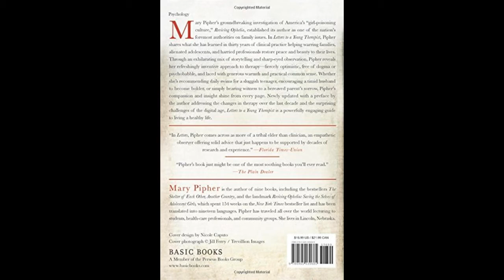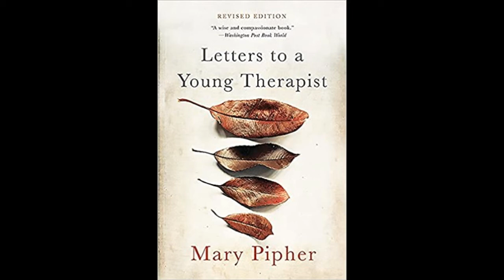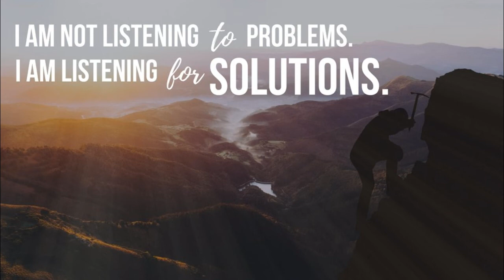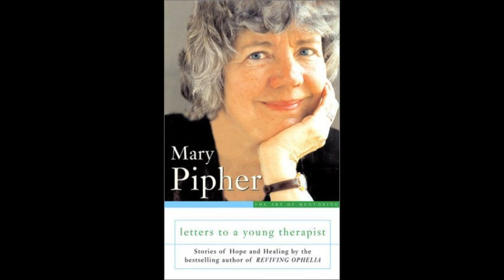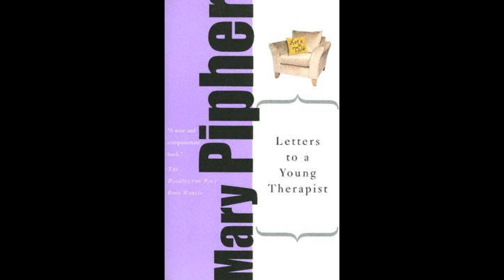Letters to a Young Therapist by Mary Pipher - Analysis & Review (Hindi)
From Art of Mentoring series, published by Basic Books
This is a review of 2003 edition of the book. Latest revised edition was published in 2016.

In Letters to a Young Therapist, Pipher shares what she has learned in thirty years of clinical practice, helping troubled families, alienated adolescents, and harried professionals restore peace and beauty to their lives. Through an exhilarating mix of storytelling and sharp-eyed observation, Pipher reveals her refreshingly inventive approach to therapy—fiercely optimistic, free of dogma or psychobabble, and laced with generous warmth and practical common sense. Whether she’s recommending daily swims for a sluggish teenager, encouraging a timid husband to become bolder, or simply bearing witness to a bereaved parent’s sorrow, Pipher’s compassion and insight shine from every page. Newly updated with a preface by the author addressing the changes in therapy over the last decade and the surprising challenges of the digital age. Letters to a Young Therapist is a powerfully engaging guide to living a healthy life.

Mary Pipher graduated in Cultural Anthropology from the University of California at Berkeley in 1969 and received her Ph.D. from the University of Nebraska in Clinical Psychology in 1977. She was a Rockefeller Scholar in Residence at Bellagio and has received two American Psychological Association Presidential Citations, one of which she returned to protest psychologists’ involvement in enhanced interrogations at Guantánamo and other black sites.

Mary was born in the Ozarks and grew up in rural Nebraska. As a girl she liked reading, writing, swimming, being outdoors and talking to her friends and family. She still enjoys these activities. She is also a community organizer and activist for many causes. She lives in Nebraska with her husband Jim.

Pipher is the author of 10 books including her number one New York Times bestseller Reviving Ophelia; and her most recent, Women Rowing North: Navigating Life’s Currents and Flourishing As We Age.

The Art of Mentoring series is a series of books published by Basic Books from 2001 to 2008, beginning with Alan Dershowitz's Letters to a Young Lawyer and Christopher Hitchens' Letters to a Young Contrarian. The books were all titled in the form "Letters to a Young ____", in the spirit of Rainer Maria Rilke's book Letters to a Young Poet. They were meant to be relatively short guides to various occupations or life paths for someone starting out in that field, from the point of view of an expert.

The series was the brainchild of John Donatich, who was the publisher at Basic Books from 1997 to 2003.

    Letters to a Young Contrarian by Christopher Hitchens (2001)
    Letters to a Young Lawyer by Alan Dershowitz (2001)
    Letters to a Young Golfer by Carl Vigeland and Bob Duval (2002)
    Letters to a Young Conservative by Dinesh D'Souza (2002)
    Letters to a Young Activist by Todd Gitlin (2003)
    Letters to a Young Therapist by Mary Pipher (2003)
    Letters to a Young Chef by Daniel Boulud (2003)
    Letters to a Young Gymnast by Nadia Comăneci (2004)
    Letters to a Young Catholic by George Weigel (2004)
    Letters to a Young Actor: A Universal Guide to Performance by Robert Brustein (2005)
    Letters to a Young Mathematician by Ian Stewart (2006)
    Letters to a Young Journalist by Samuel G. Freedman (2006)
    Letters to a Young Evangelical by Tony Campolo (2006)
    Treatment Kind and Fair: Letters to a Young Doctor by Perri Klass (2007)
    A Time to Every Purpose: Letters to a Young Jew by Jonathan Sarna (2008)